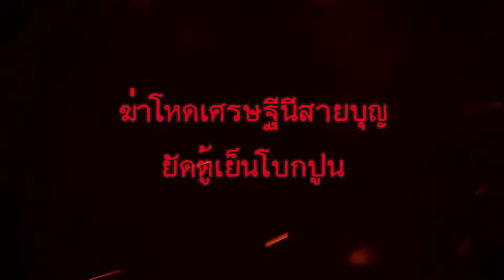อ้วยอัน ข่าวอรุณอัมรินทร์ 01 11 62 HD